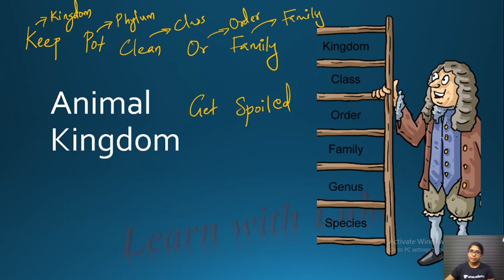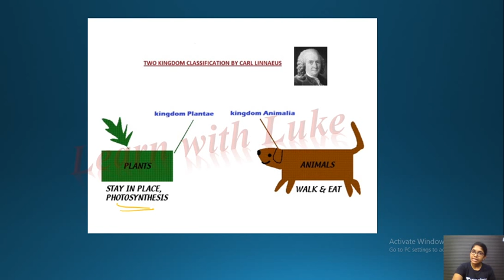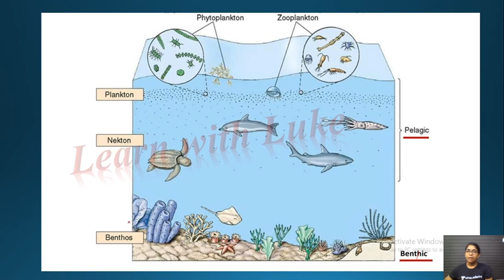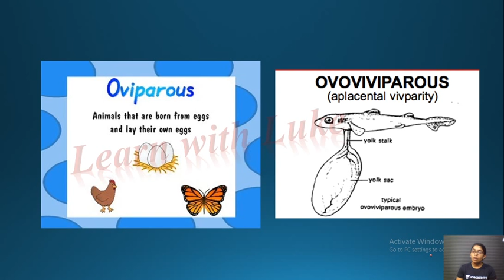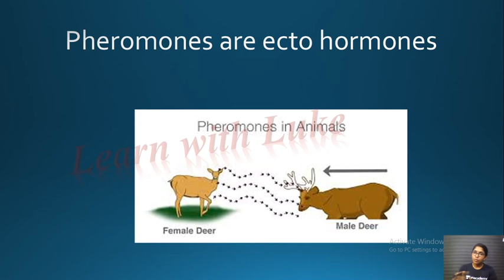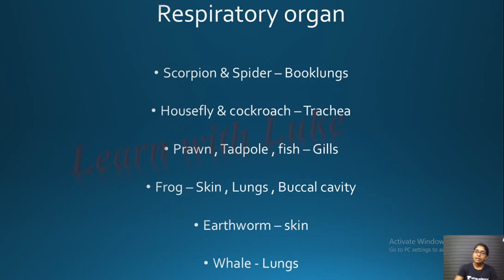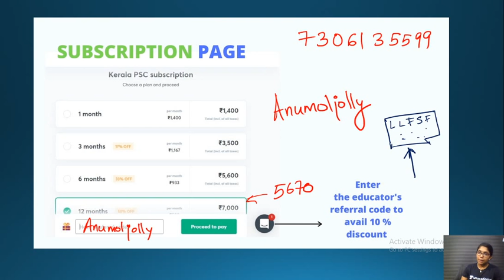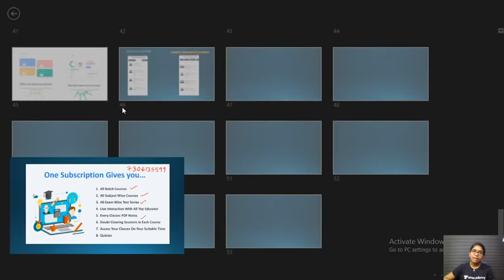LDC | Science | Animal KIngdom | Kerala PSC 2020 | Anumol Jolly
In this lecture, we discuss the Important questions related to animal kingdom, their types of classification & their details which can be asked in LDC Exams. The aspirants are advised to watch the entire video lecture for better understanding. The session will be conducted in Malayalam.The Video Lecture can be helpful for aspirants appearing for LDC,LP/UP and other competitive examinations.

Unacademy Subscription Benefits:
1. Learn from your favorite teacher
2. Dedicated DOUBT sessions
3. One Subscription, Unlimited Access
4. Real-time interaction with Teachers
5. You can ask doubts in the live class
6. Download the videos & watch offline